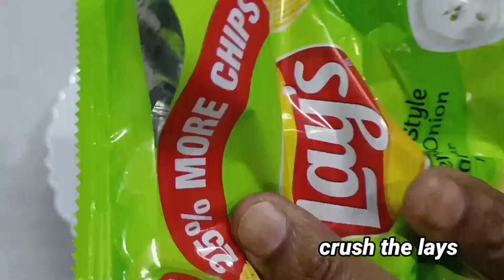Easy Breakfast Recipe | new snacks recipes | 5 minutes crispy lays recipe for kids